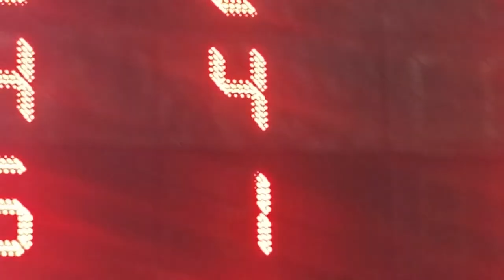2020 Lost Dutchman 100 free finals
Lane 4 black tech suit, orange cap